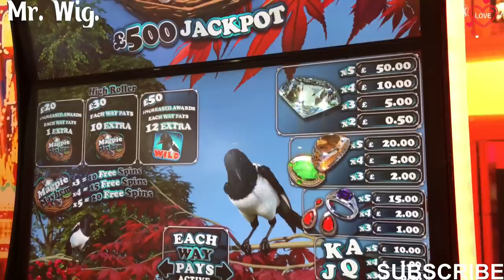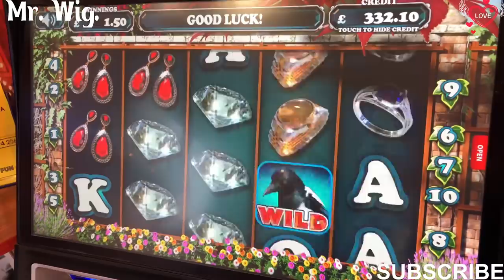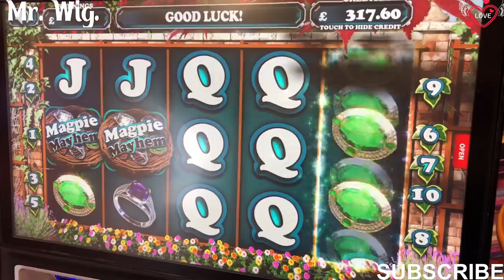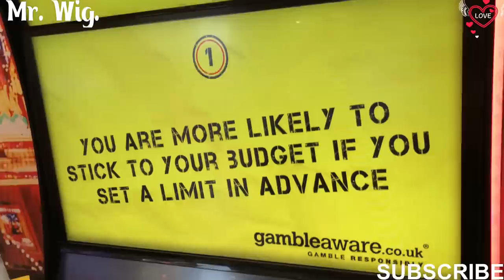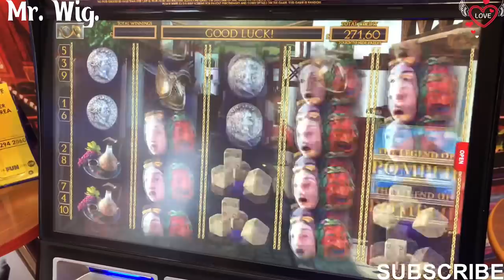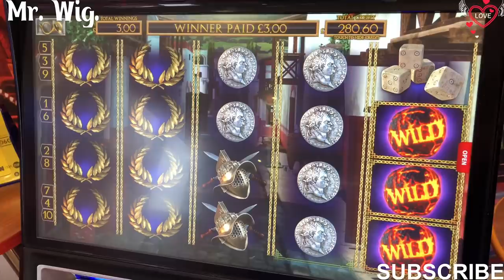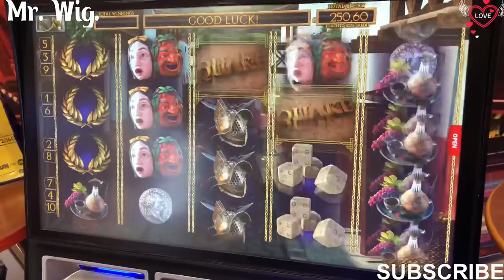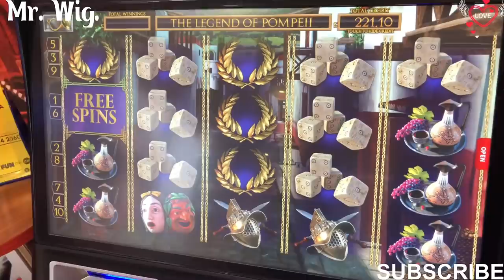£2 Magpie Mayhem & The Legend | Of POMPEII, Awesome.!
👉Slot Machines.!

Playing on the machines is not good for your money or even for your health in the end you are always losing money and you will get addicted and there are people who do not even eat because of betting on these game machines I do not advise anyone to play will shave you in one way or another thank you do not forget to like me and follow me thank you.

Please Watch This Video: £2 Magpie Mayhem & The Legend | Of POMPEII, Awesome.!

🎥 Video Duration: 14:33
00:00 Hi I’m Mr. Wig.

在机器上玩对你的钱甚至对你的健康都没有好处，最终你总是在赔钱，你会上瘾，有些人甚至不吃东西，因为赌这些游戏机器，我不建议任何人玩会以这样或那样的方式刮胡子，谢谢你，别忘了喜欢我，跟着我，谢谢。

Jouer aux machines n'est pas bon pour votre argent ou même pour votre santé en fin de compte, vous perdez toujours de l'argent et vous aurez une dépendance et il y a des gens qui ne mangent même pas parce que pariez sur ces machines de jeu, je ne conseille à personne de jouer, il vous rasera d'une manière ou d'une autre merci n'oubliez

Auf Maschinen zu spielen ist nicht gut für dein Geld oder sogar für deine Gesundheit am Ende du verlierst immer Geld und wirst eine Sucht bekommen und es gibt Leute, die nicht einmal essen, weil sie auf diese Spielautomaten wetten Ich rate niemandem zu spielen wird dich auf die eine oder andere Weise rasieren danke vergiss nicht, mich zu mögen und mir zu folgen danke.

Giocare nelle macchine non va bene per i tuoi soldi o anche per la tua salute alla fine stai sempre perdendo soldi e avrai la dipendenza e ci sono persone che non mangiano nemmeno perché scommettono su queste macchine da gioco non consiglio a nessuno di giocare ti raderà in un modo o nell'altro grazie non dimenticare di piacermi e seguimi grazie.

マシンで遊ぶことは、あなたのお金や健康にさえ良くありません。結局、あなたはいつもお金を失っていて、中毒になり、これらのゲームマシンに賭けるので、食べない人がいます。私は誰にもプレイすることをお勧めしません。何らかの方法であなたを剃るでしょう。ありがとう、私を好きになることを忘れないでください。ありがとう。

Игра на автоматах не полезна для ваших денег или даже для вашего здоровья, в конце концов, вы всегда теряете деньги, и вы будете зависимы, и есть люди, которые даже не едят, потому что ставки на эти игровые автоматы, в которые я никому не советую играть, будут брить вас так или иначе, спасибо, не забывайте любить меня и следовать за мной, спасибо.

Jugar en las máquinas no es bueno para tu dinero o incluso para tu salud al final siempre estás perdiendo dinero y tendrás la adicción y hay gente que ni siquiera come por apostar por estas máquinas de juego, no le aconsejo a nadie que juegue, te afeitará de una manera u otra, gracias, no olvides disfrutarme y seguirme, gracias.